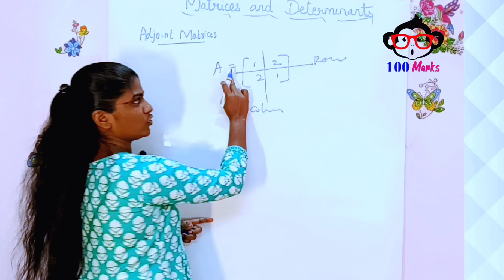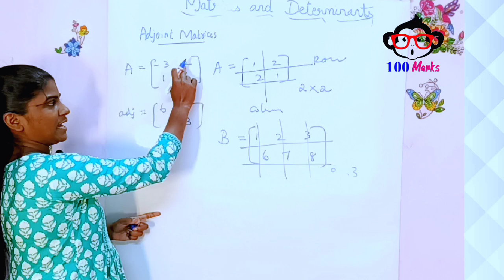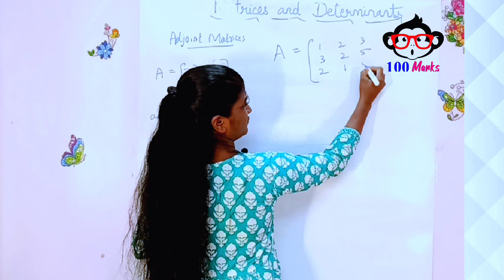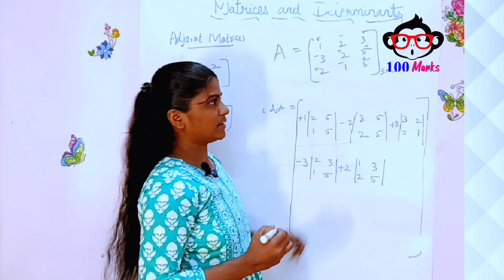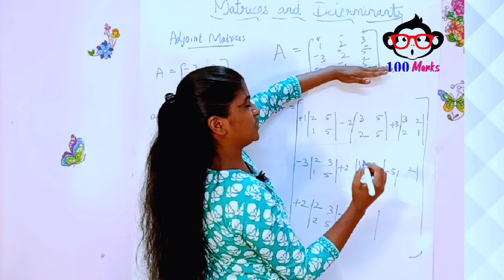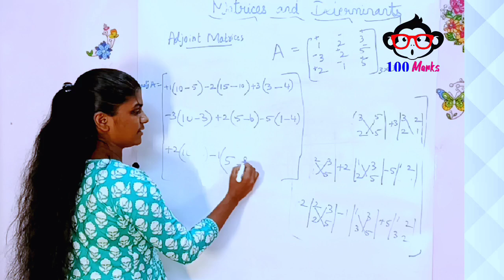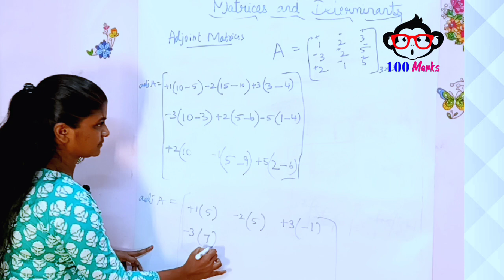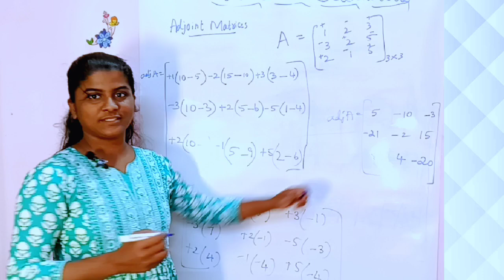Adjoint matrices - Learn Mathematics in Tamil - Online Class by Ms. Glory Cornelius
Video Team :
VJ: Ms.V.Glory Cornelius., M.Sc.,B.Ed(Maths)
Content Manager : Cornelius.K
Creative Head : V. Raja
Cameraman : V. Raja
Video Editor : V. Raja
Thumbnail Designer: V. Raja

Costume Designer : Ms. Kezia Raja
Channel Admin : Cornelius.K
Art Direction & Set Props : Selvaraj
Production Helps: Isabella